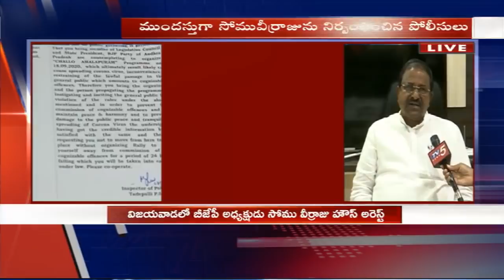Somu Veerraju House Arrested in Vijayawada | Somu Veerraju Face To Face | Chalo Amalapuram | TV5